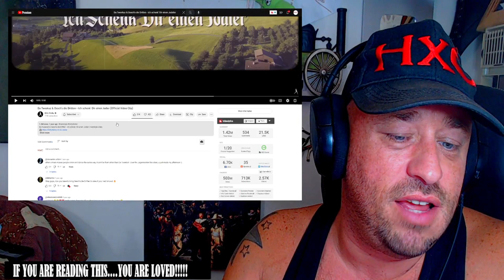Da Tweekaz & Oesch's die Dritten - Ich schenk' Dir einen Jodler (Official Video Clip) REACTION!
Use this address:
Highly Combustible

AlphaTyler @AlphaTylerContent
We Streem @SubparProfessional
Simple @itrSIMPLE

Show @DaTweekaz some love!
Show @dirtyworkz some love!